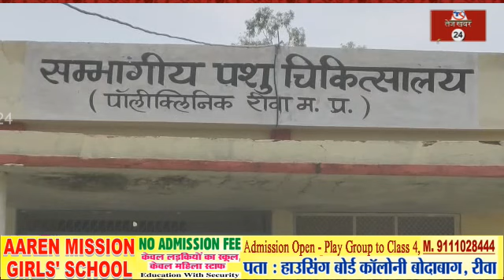मध्यप्रदेश में बढ़ा लंपी वायरस का खतरा, रीवा में पशु चिकित्सा विभाग कर रहा सतत निगरानी।